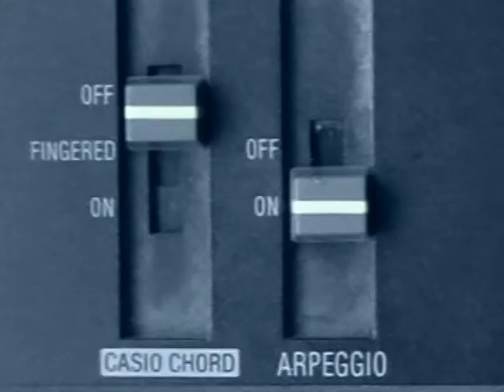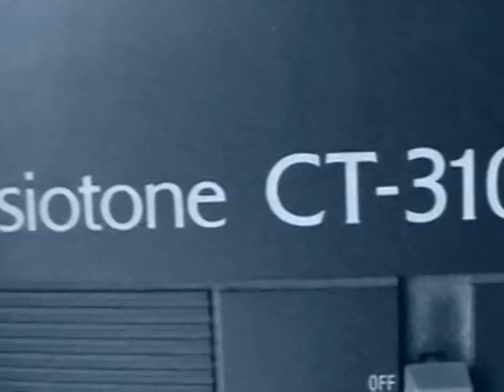Colour Test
This is a colour edit I did for a short film that I've written and will be directing in the next couple of weeks.